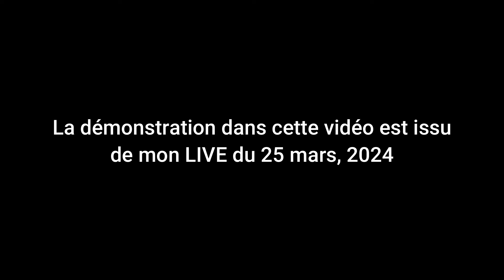JANINE GALLIZIA AQUARELLE LIVE 1 avril, 2024- Gérer la subtilité et la force dans la même peinture !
Le LIVE : lundi 1 avril, 2024.

De 10h à 12h (heure de Paris) pour regarder et peindre en LIVE ou pour recevoir l'enregistrement après pour regarder aussi souvent que vous le souhaitez. En vous inscrivant, vous aurez accès aux DEUX.

Thème : La lumière, la couleur et la transparence sont les trois éléments principaux sur lesquels nous allons travailler aujourd'hui. Ce genre de sujet semble facile et évident à peindre, mais l'astuce est de s'assurer que l'environnement ajoute de la valeur aux fleurs, et que les fleurs ne dominent pas entièrement la scène, mais comment ?

Si vous ne pouvez pas venir lundi, pas de souci, inscrivez-vous car vous pouvez regarder le REPLAY autant de fois que vous le souhaitez (accès à vie).

Mes couleurs:
Aquarelles en tubes de Winsor & Newton: Terre de Sienne Brûlée, Jaune Transparent, Rose Permanent, Vert de Winsor (nuance bleue), Violet de Perylene, Bleu de Winsor (nuance verte), Ochre Or, Cobalt Turquoise Light.

Mes couleurs en gouache: Marque LeFranc Bourgeois "Linel": Blanc Super Couvrant, Outremer, Orange Persan, Red Persan

Mon papier:
Arches grain fin, 300gms